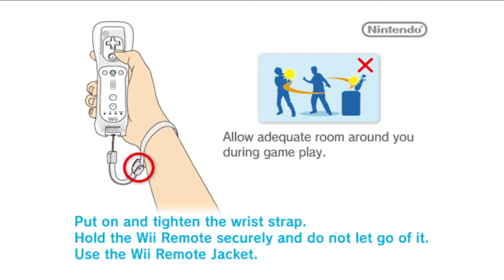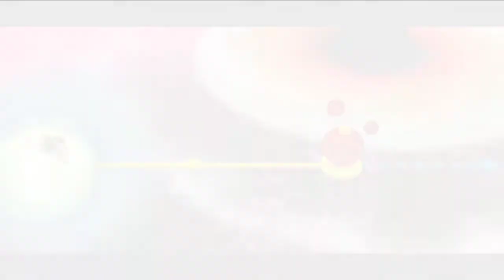Super Mario Galaxy 2 #5 [Jack/Xelrog]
Jack and Xelrog stream Super Mario Galaxy 2 for the Nintendo Wii live on Twitch. World 5 is on the agenda, and we spend way too much of it mucking about in unreasonable robot minigame demands and a bird that controls like turd. The turd bird.